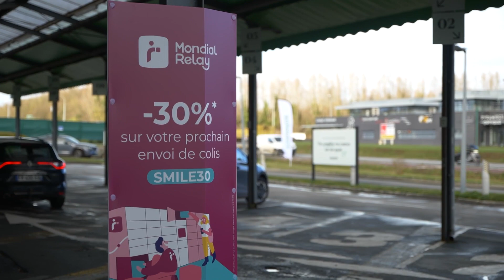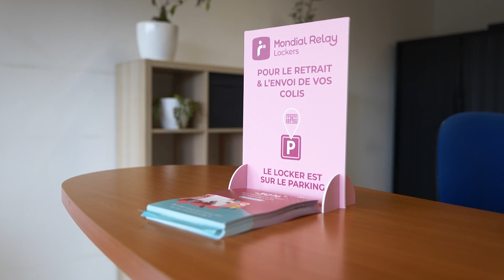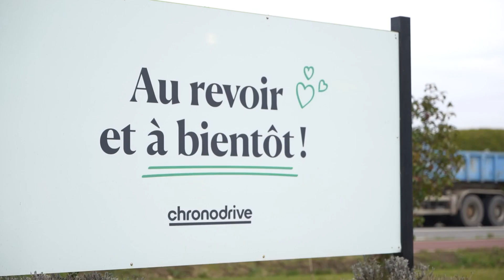Interview croisée Mondial Relay x Chronodrive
Dans la continuité de notre fructueux partenariat avec @ChronoDrive  pour l’installation de 40 Lockers sur leur parc magasin, Marie Bravi Directrice Réseau chez Mondial Relay et Arnaud Boucher Directeur Technique et organisation méthodes chez Chronodrive nous ouvrent les portes des coulisses de cette collaboration au travers une interview croisée.
L'occasion parfaite de souligner les synergies et succès partagés, en découvrant comment notre partenariat renforce notre engagement commun envers l'expérience client et dynamise le flux de clients !